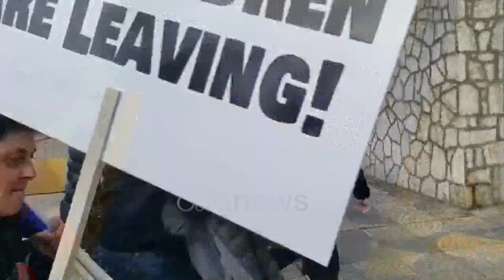Gentjan Shehu shoqërohet nga 'bodyguardët' në selinë e PD pasi goditi me Grusht Sali Berishën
Ora News mëson emrin e djalit që dhunoi me grusht kryetarin e PD-së Sali Berisha.

Mësohet se ai është Gentian Shehu dhe jeton në Babrru.

Pasi goditi Berishën djali u sulmua me grushta dhe shkelma nga mbështetës të PD-së . Më pas u shoqërua në selinë e PD-së dhe ku u mor nga policia.